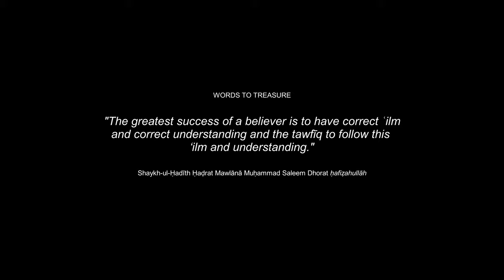Imām Abū Ḥanīfah raḥimahullāh | Shaykh-ul-Ḥadīth Ḥaḍrat Mawlānā Muḥammad Saleem Dhorat ḥafiẓahullāh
Extracted from a lecture entitled 'Islām: The Moderate Path' delivered on 29th November 2015 in Jame Masjid Batley

To listen to the full lecture please visit at-tazkiyah.com using the following link: